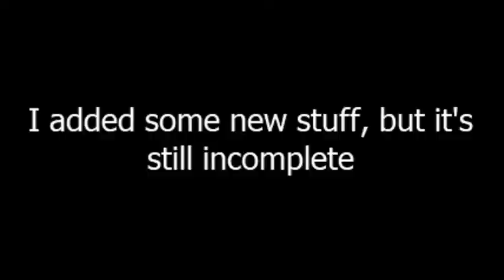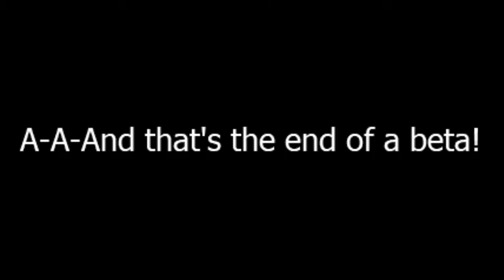Sonic The Rise of The Death Egg Demo (Sonic Fan Game) (SAGE 2021)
Here is the Story: After the events of Sonic 3 & Knuckles, Dr. Eggman managed to get the pink Chaos Emerald and enhances it with his machine, his machine is destroyed, but the Emerald becomes one of the most powerful gems in the Earth, and Dr. Eggman uses it to power Death Egg. Meanwhile on Green Hill, Sonic and Tails notice that the Death Egg has risen from the mountains. They hop on the Tornado, and begin their adventure to stop Dr. Eggman.

This fan game is created by theDmitryMinkov.